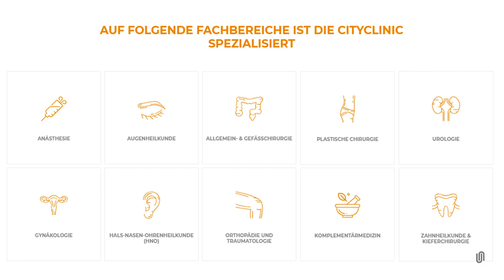CityClinic - We care